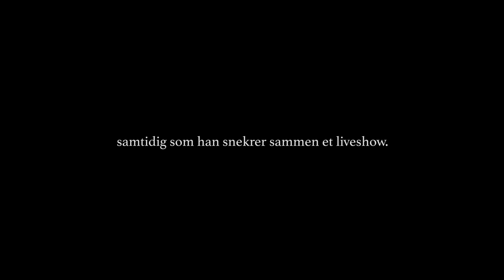Kalendær´n 2019 – Luke 4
KALENDÆR´N 2019

Presentert av:
Martin Marki

Regi:
Frans Graham Guttormsen

Foto:
Jonas Thorstensen
Frans Graham Guttormsen

Klipp:
Martin Marki
Jonas Thorstensen

Med:
Martin Marki
Marlene Stavrum
Olli Wermskog
Lars Berrum